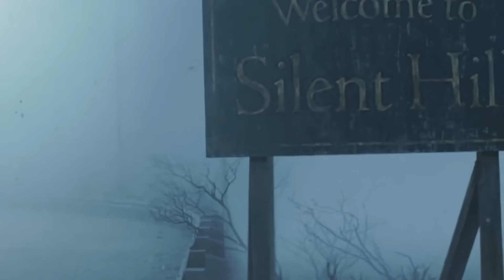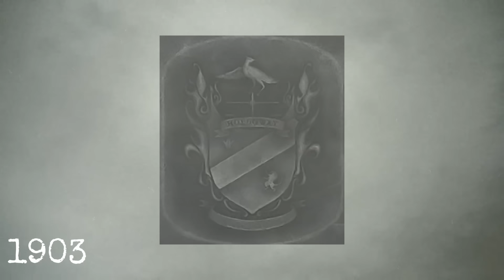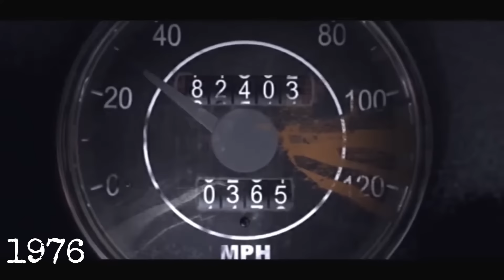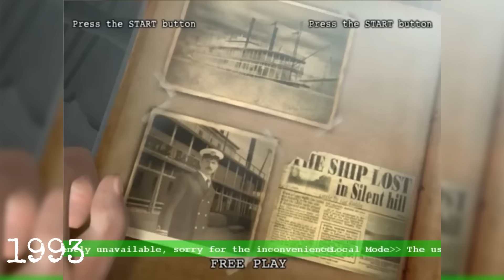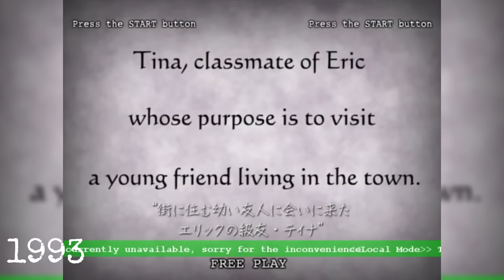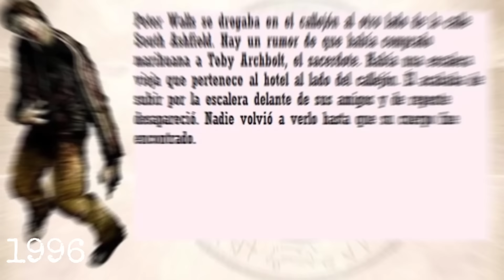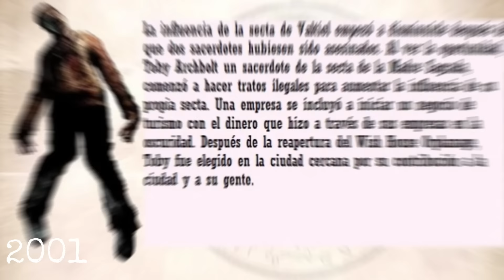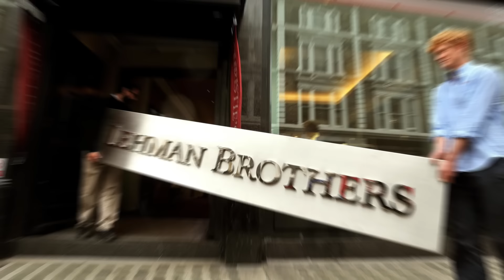CRONOLOGÍA del CANON de SILENT HILL | Línea del Tiempo Resumida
Silent Hill posee una extensa historia que se remonta a fechas anteriores a Cristo y abarca hasta nuestra actualidad, lo que implica un período de más de 2100 años. A lo largo de la saga, hemos sido testigos de eventos históricos, la presencia de personajes importantes y una trama sumamente rica en lore y misterios. En este video, repasaremos cada uno de los momentos clave en la historia de Silent Hill en orden cronológico.

00:00 INTRODUCCIÓN
01:37 ANTES DE CRISTO
02:04 ANTES DEL SIGLO 16
02:25 SIGLO 17
02:47 SIGLO 18
03:19 SIGLO 19
10:02 SIGLO 20
22:47 SIGLO 21
26:11 FINAL